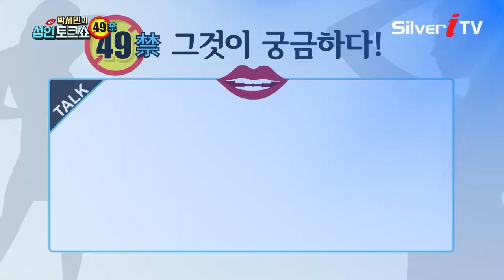역마살이 가장 강한 사람은 ?! [박세민의성인토크쇼,실버아이TV]